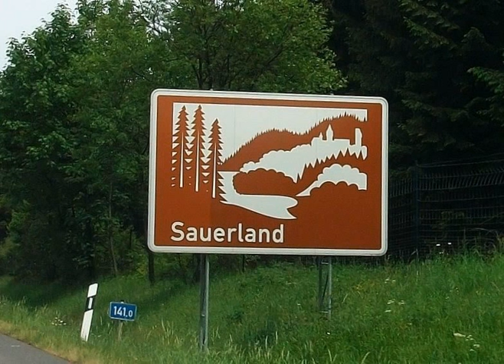Sauerland Geologie (aus: Gesprochene Wikipedia)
) Die Sauerland Geologie ist das Thema dieses Videos. Vorgelesen wird der entsprechende Teil aus dem Wikipedia Lexikon. Weitere Informationen:

Lizenz: CC-BY-SA 3.0 Unported

Dieses Video wurde von einem anderen YouTube Nutzer erstellt und durch eine Creative Commons Lizenz für die Wiederverwendung zur Verfügung gestellt. Link: